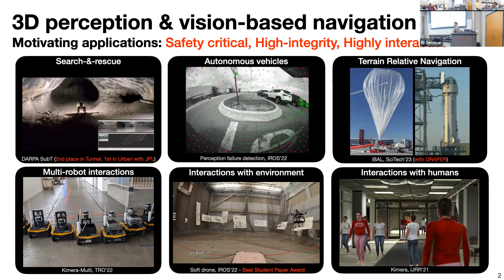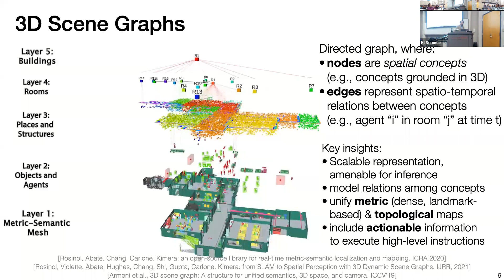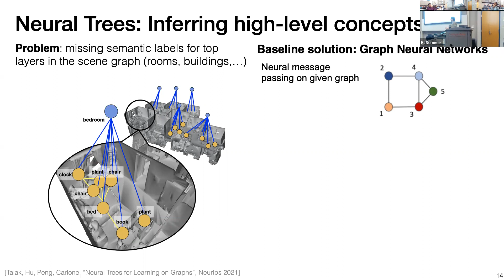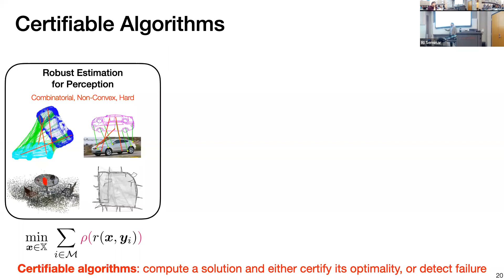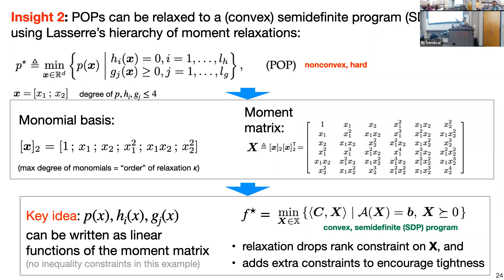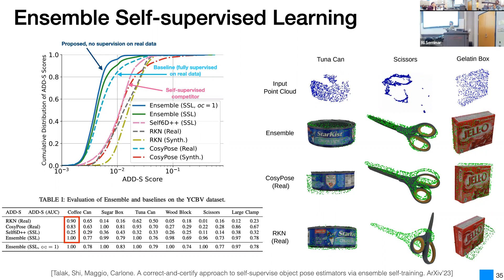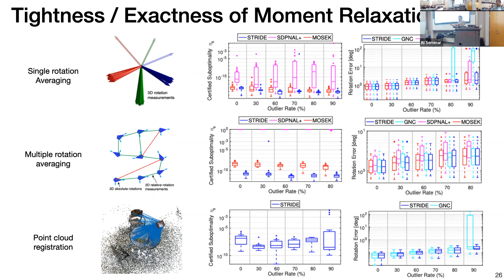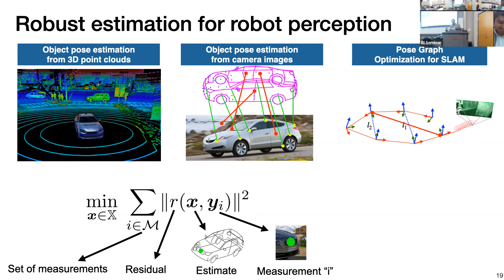RI Seminar: Luca Carlone : Next-Generation Robot Perception...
Next-Generation Robot Perception: Hierarchical Representations, Certifiable Algorithms, and Self-Supervised Learning

Luca Carlone
Leonardo Career Development Associate Professor
Department of Aeronautics and Astronautics, Massachusetts Institute of Technology

Spatial perception —the robot’s ability to sense and understand the surrounding environment— is a key enabler for robot navigation, manipulation, and human-robot interaction. Recent advances in perception algorithms and systems have enabled robots to create large-scale geometric maps of unknown environments and detect objects of interest. Despite these advances, a large gap still separates robot and human perception: Humans are able to quickly form a holistic representation of the scene that encompasses both geometric and semantic aspects, are robust to a broad range of perceptual conditions, and are able to learn without low-level supervision. This talk discusses recent efforts to bridge these gaps. First, we show that scalable metric-semantic scene understanding requires hierarchical representations; these hierarchical representations, or 3D scene graphs, are key to efficient storage and inference, and enable real-time perception algorithms. Second, we discuss progress in the design of certifiable algorithms for robust estimation; in particular we discuss the notion of “estimation contracts”, which provide first-of-a-kind performance guarantees for estimation problems arising in robot perception. Finally, we observe that certification and self-supervision are twin challenges, and the design of certifiable perception algorithms enables a natural self-supervised learning scheme; we apply this insight to 3D object pose estimation and present self-supervised algorithms that perform on par with state-of-the-art, fully supervised methods, while not requiring manual 3D annotations.

Bio:

Luca Carlone is the Leonardo Career Development Associate Professor in the Department of Aeronautics and Astronautics at the Massachusetts Institute of Technology, and a Principal Investigator in the Laboratory for Information & Decision Systems (LIDS). He received his PhD from the Polytechnic University of Turin in 2012. He joined LIDS as a postdoctoral associate (2015) and later as a Research Scientist (2016), after spending two years as a postdoctoral fellow at the Georgia Institute of Technology (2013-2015). His research interests include nonlinear estimation, numerical and distributed optimization, and probabilistic inference, applied to sensing, perception, and decision-making in single and multi-robot systems. His work includes seminal results on certifiably correct algorithms for localization and mapping, as well as approaches for visual-inertial navigation and distributed mapping. He is a recipient of the Best Student Paper Award at IROS 2021, the Best Paper Award in Robot Vision at ICRA 2020, a 2020 Honorable Mention from the IEEE Robotics and Automation Letters, a Track Best Paper award at the 2021 IEEE Aerospace Conference, the 2017 Transactions on Robotics King-Sun Fu Memorial Best Paper Award, the Best Paper Award at WAFR 2016, the Best Student Paper Award at the 2018 Symposium on VLSI Circuits, and he was best paper finalist at RSS 2015, RSS 2021, and WACV 2023. He is also a recipient of the AIAA Aeronautics and Astronautics Advising Award (2022), the NSF CAREER Award (2021), the RSS Early Career Award (2020), the Sloan Research Fellowship (2023), the Google Daydream Award (2019), the Amazon Research Award (2020, 2022), and the MIT AeroAstro Vickie Kerrebrock Faculty Award (2020). He is an IEEE senior member and an AIAA associate fellow. At MIT, he teaches “Robotics: Science and Systems,” the introduction to robotics for MIT undergraduates, and he created the graduate-level course “Visual Navigation for Autonomous Vehicles”, which covers mathematical foundations and fast C++ implementations of spatial perception algorithms for drones and autonomous vehicles.